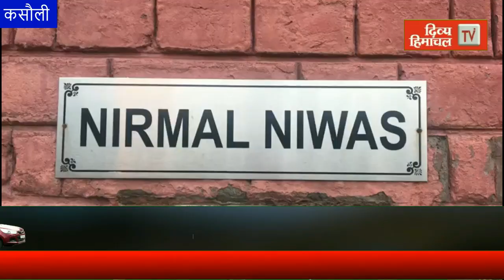कसौली से मिल्खा सिंह का था गहरा नाता, हर साल जुलाई में यहीं बिताते थे समय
divyahimachaltv
dhtv,tvnews
local news
divyahimachalgoodmorning
khabre ftafat
divyahimachalgoodafternoon